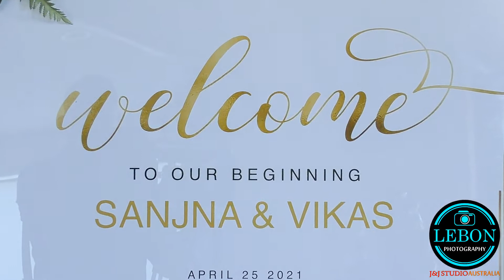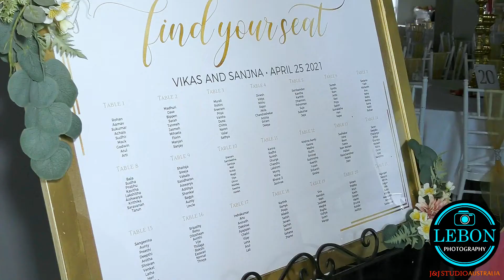sanjna vikas engagement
engagement video, qld, jjstudio lebon photography